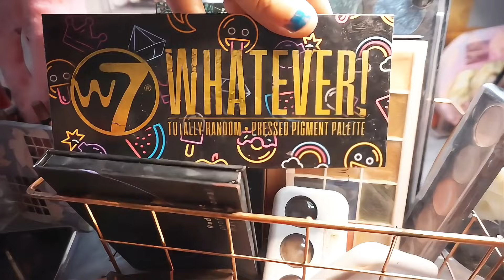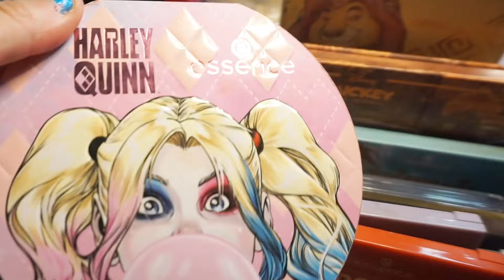ΣΥΛΛΟΓΗ ΚΑΙ ΟΡΓΑΝΩΣΗ ΚΑΛΛΥΝΤΙΚΩΝ ΚΑΙ ΦΤΙΆΧΝΟΥΜΕ ΝΕΣΕΣΕΡ ΚΑΛΛΥΝΤΙΚΩΝ|ΠΑΛΕΤΕΣ ΚΑΙ ΜΕΙΚ ΑΠ❤✅